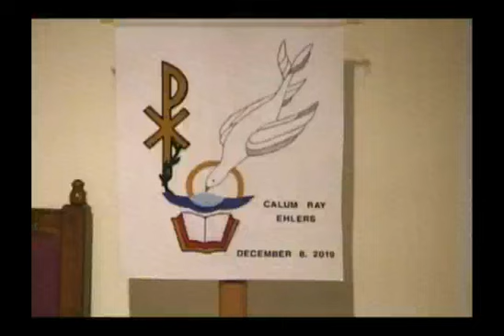December 8 ~ Pastor Truwe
Sunday, December 8, 2019 ~ Pastor Truwe
Trinity Lutheran Church ~ Cole Camp, MO